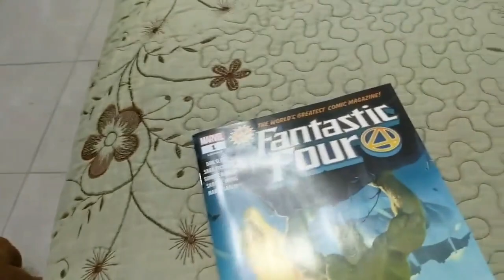Proof That Diversity and Comics (Richard Meyer) is a Racist!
The rumor come out. 😤